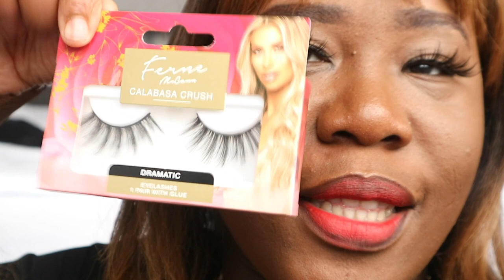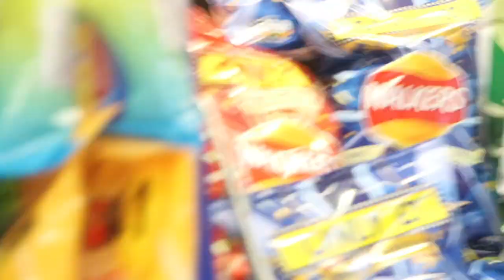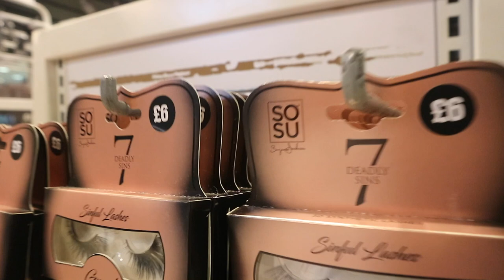SUNDAY SHOPPING TRIP IN LONDON WITH my children// MY KIDS AND I 👩‍👦‍👦